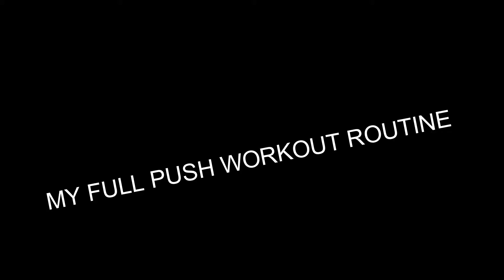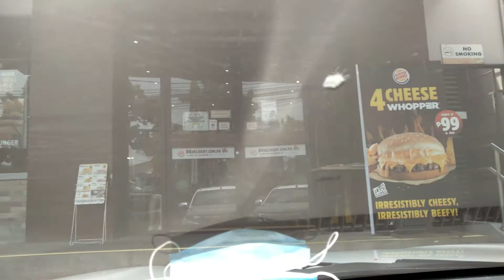TRYING THE BEST SHAWARMA IN MANILA + PUSH WORKOUT VLOG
SCIENCE BASED HYPERTROPHY PUSH WORKOUT
Incline Bench Press
Arnold Press
Chest Press
Side Lateral Raises
Tricep Press
Pec Dec
Tricep Extension